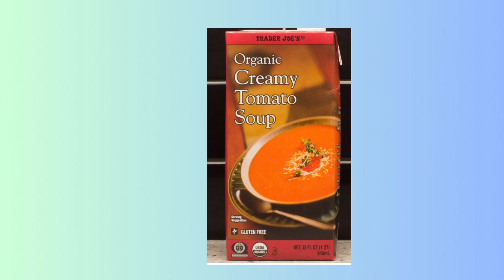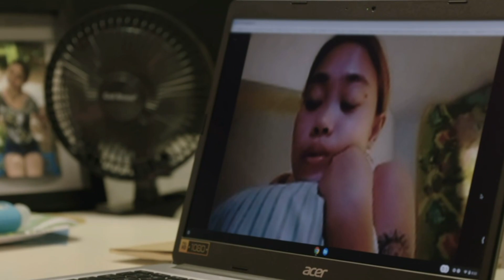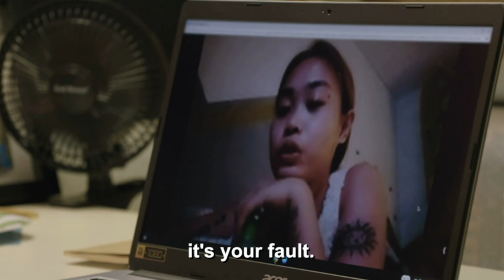Brandan and Mary Have Major Codependency Issues - 90 Day Fiance The Other Way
Brandan and Mary live 24 hours a day on Facetime. 90dayfiance theotherway beforethe90days 90dayfiancé tlc brandan90dayfiance brandanandmary90dayfiance ​⁠@90dayfiance ​⁠@TLC